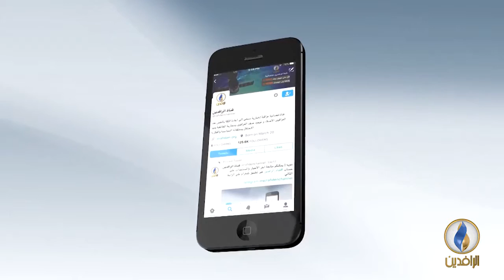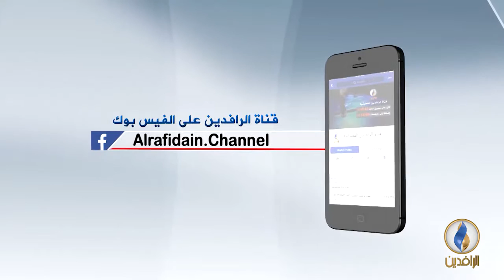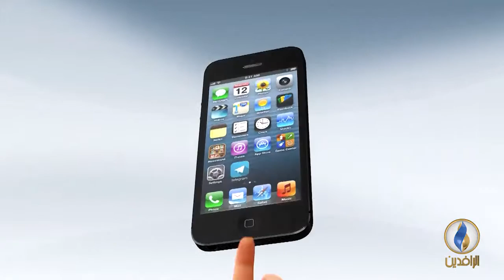حديث العرب ما طبيعة المشروع الغربي في المنطقة العربية؟ قناة الرافدين